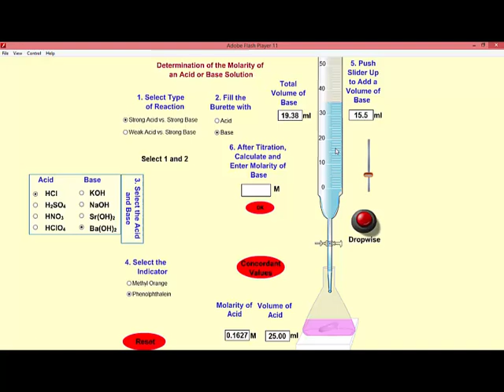Titration Simulation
Chemistry 11 - Unit 6 Lesson 9